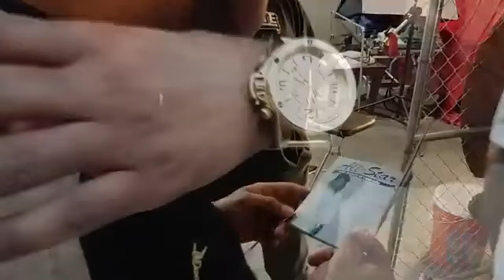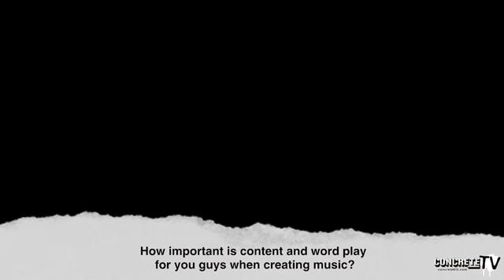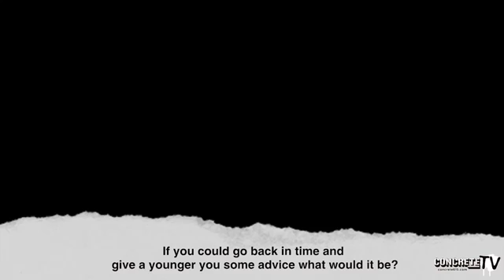Starlito & Don Trip (STEP BROTHERS) interview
Concrete Magazine caught up with Starlito & Dontrip (STEP BROTHERS) for this exclusive interview. They speak on creating the Step Brothers concept, the new project, their writing process, TN Hip-Hop and much more. C/O more exclusive interviews at Concrete615.com